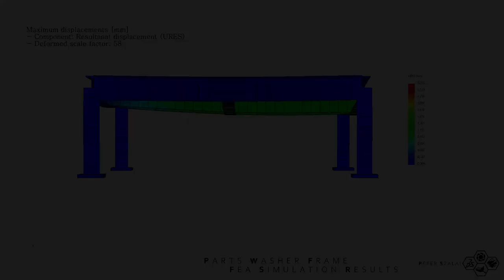Parts Washer Frame FEA Simulation In Solidworks 2019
▶️ Parts washer frame linear static fea (finite element analysis) simulation.
▶️ Alkatrészmosó berendezés asztalának lineáris statikus végeselem vizsgálata.
Element type: Mixed mesh, with solid and beam elements.
Material grade: S235JR
Loads: Gravity + Significant load case
GrabCAD: